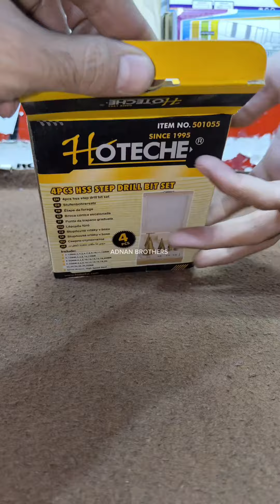Everything you need to know. tips and reviews.....